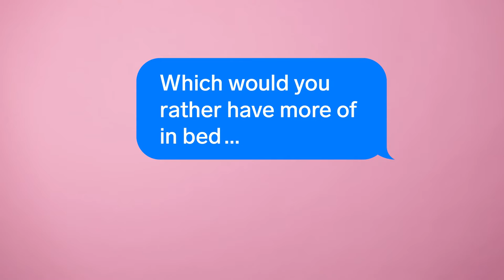Sex or sleep? Which would you rather have more of in bed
See the surprising results of our ThisIs40ish 2017 survey — "The Secret Lives of Canadian Women"

Follow Chatelaine on Twitter: @Chatelaine
Heart Chatelaine on Instagram: @ChatelaineMag and @ChatelaineKitchen